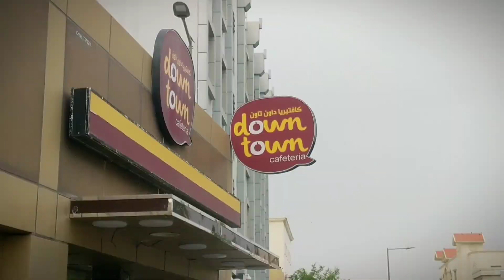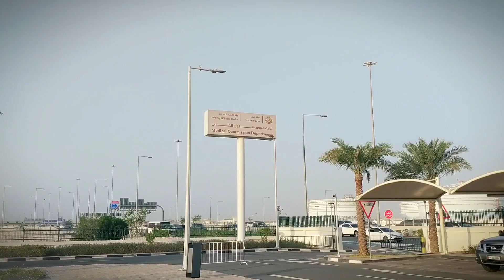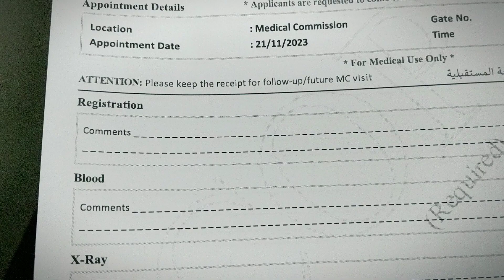කටාර් මේඩිකල්| Qvc Medical Sinhala 🇶🇦| Vlog in Qatar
This is one of my Qatar Sinhala Vlog in this video I  explained about my experience of qvc Medical in Sri Lanka and Qvc  Medical Renewal in doha Qatar & on my medical Day i went to eat something  for breakfast in  restaurant doha qatar early in the morning in this video

/ sappheiros
 • 'Fading' by @Sappheiro...